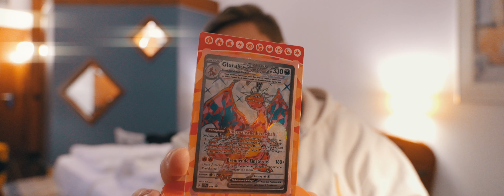Weihnachten in LEIPZIG🎄❄️ - VLOG 007 | SAINTS PICTURES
"Weihnachten in LEIPZIG"

Equipment